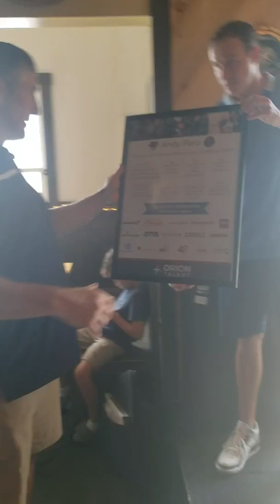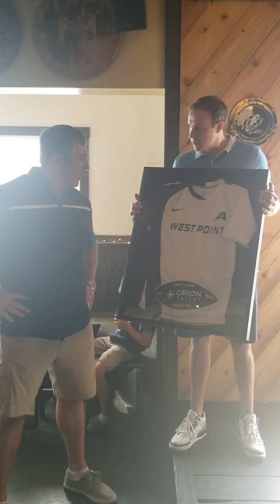Andy Pero 20 years